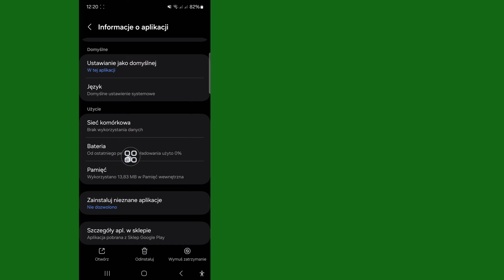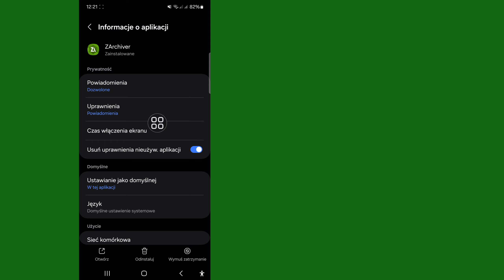Wersja aplikacji Pliki nie obsługuje przyznawania dostępu do folderów | ZAarchiver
Wersja aplikacji Pliki nie obsługuje przyznawania dostępu do folderów |  Folder OBB nie jest wyświetlany |  ZAarchiver

 W tym filmie pokażę jak naprawić pliki Wersja aplikacji nie obsługuje przyznawania dostępu do folderów.   Jest to bardzo prosta i łatwa metoda.   Obejrzyj ten film i dowiedz się, jak naprawić wersję aplikacji File, która nie obsługuje przyznawania dostępu do folderu.

 Jak przyznać dostęp do ZArchiver?,

 jak naprawić zarchiver, wersja aplikacji plikowej nie obsługuje dostępu do folderu,

 zarchiver nie może używać tego folderu,

 jak rozwiązać problem z brakiem możliwości korzystania z tego folderu,

 zarchiver,

 wersja aplikacji plików nie obsługuje grantów,

 aplikacja Pliki, wersja aplikacji Pliki,

 Napraw problem zarchiverem

Jeśli masz jakieś prośby o tutoriale, daj mi znać w komentarzach!  Zrobię to za Ciebie w ciągu 1 dnia.